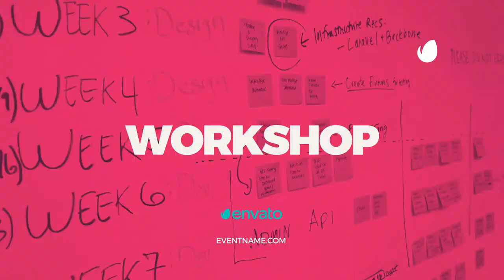Event Promo (After Effects Template)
Features:
- 55 placeholders
- Full color control
- AE CS6 and higher
- Duration: 0:57